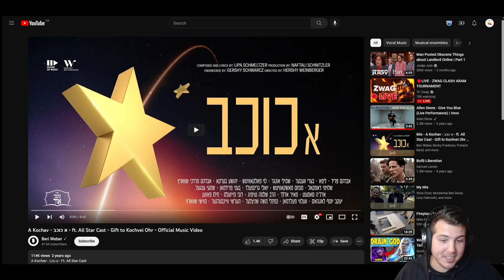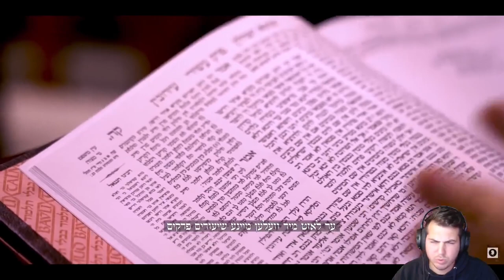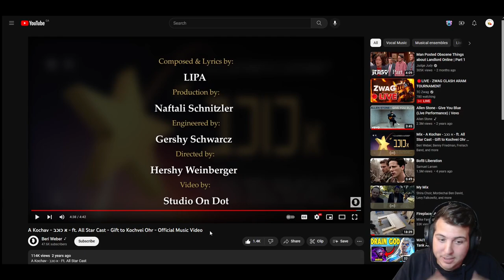All Stars - Gift to Kochvei Ohr | Reaction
PortuguesePai's reaction to "A Kochav - א כוכב - ft. All Star Cast - Gift to Kochvei Ohr - Official Music Video”